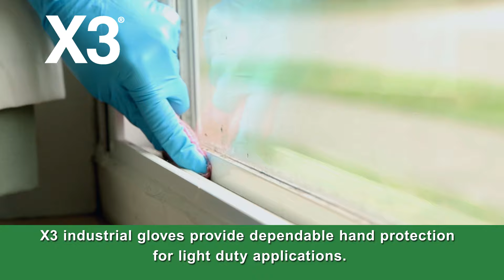X3 Industrial Gloves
X3 nitrile, vinyl, and latex industrial gloves provide dependable hand protection for light-duty applications. Whether you need ultra-light food service gloves or a versatile barrier against cleaning solutions and common chemicals, X3 is a great fit for tasks from janitorial to salon & beauty to painting and more.